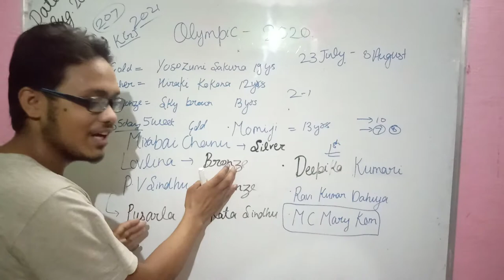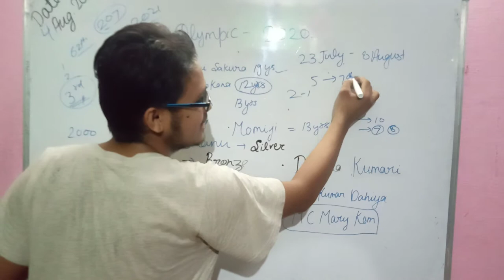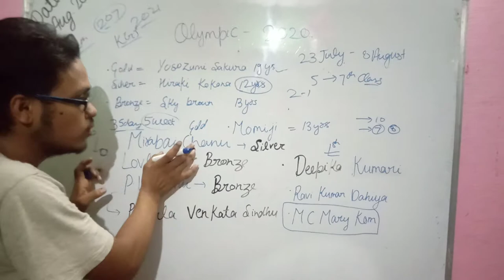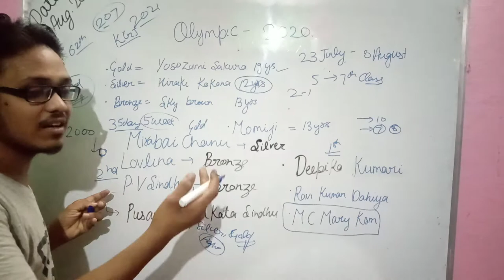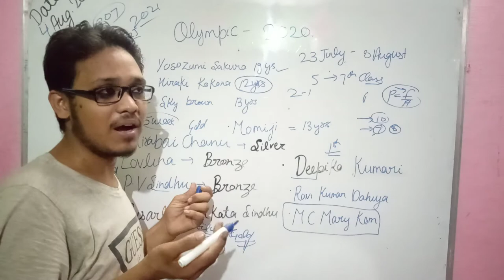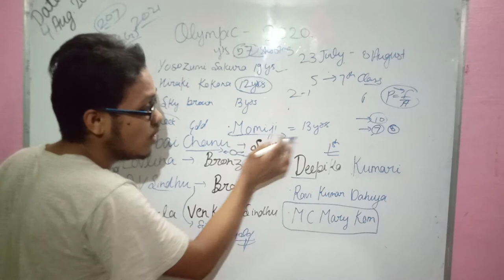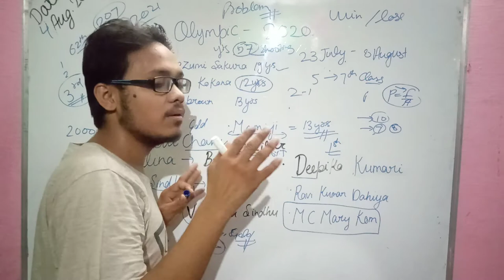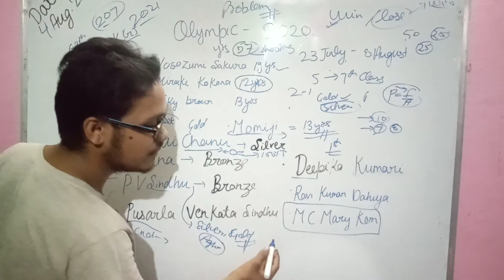Olympic in Tokyo Indian medalist Mirabai chanu P V Sindhu Lovlina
hello friends...

.NEVER GIVE UP. bcz you are the
 CREATOR..(means=you well known)..

.HIGH IS THE JOSH.
.for better tomorrow.
. LEGEND : END means ... STARTING...

WINs means. WIN...

.LOSE means:new way of win / success.
 ...      purpose of video making...
. To GET SUCCESS : by HooK and took